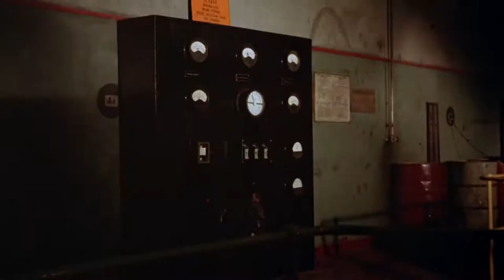KILLER FORCE - Trailer (1976, English)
Telly Savalas, Peter Fonda, Christopher Lee, O.J. Simpson und Bond-Girl Maud Adams in einem Action-Thriller von Val Guest (The Quatermass Xperiment). Auf VHS hiess der Film damals DIE SÖLDNER und wurde von ITT Contrast Video und von VMP vertrieben.

Originaltitel: The Diamond Mercenaries